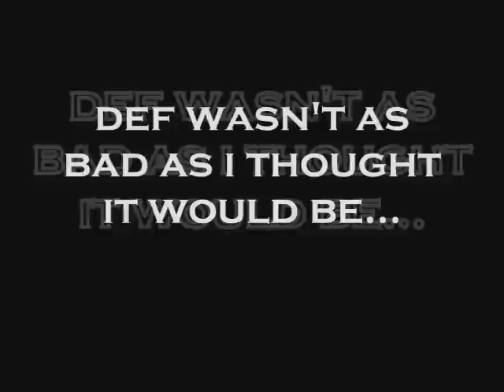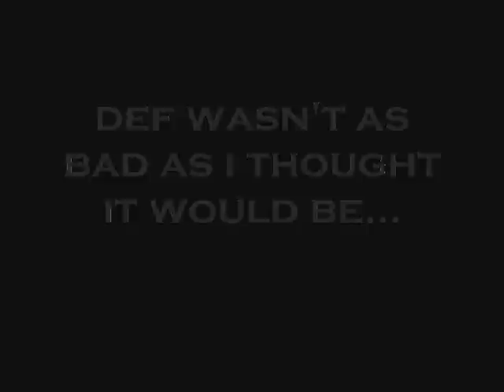runescape no honor pking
me on my old account rush g mauling / ddsing my new account is d to tha bow/your done in/pyro magic 7